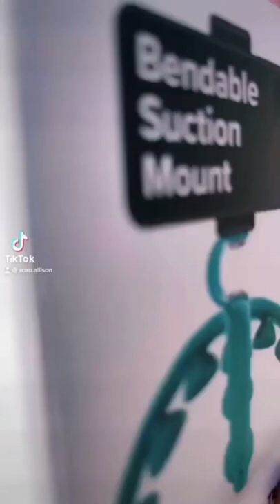"This is literally my favorite phone stand"